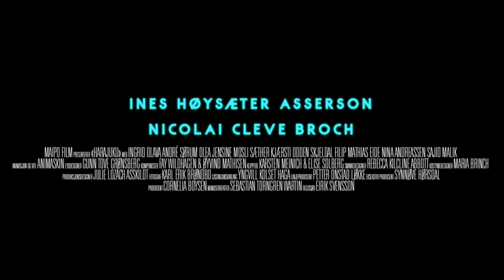HARAJUKU (2018) Hvem er der for deg? ✔️Norsk drama | Film Trailer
Harajuku har Norgespremiere 23.november!
Hvem er der for deg? Det er lille julaften, og Vilde (Ines Høysæter Asserson) henger med gjengen sin på Oslo S. Når hun får vite at moren hennes har vært i en ulykke, tvinges hun til å ta kontakt med sin biologiske far (Nicolai Cleve Broch). Vilde prøver å rømme fra alt og alle med en enveisbillett til Tokyo, men på veien blir hun fanget i et emosjonelt første møte med faren.